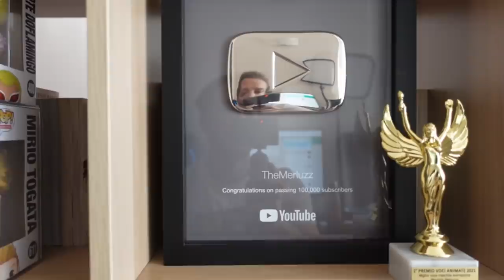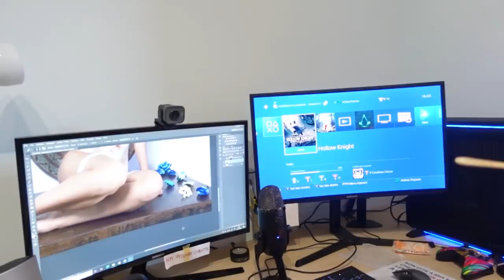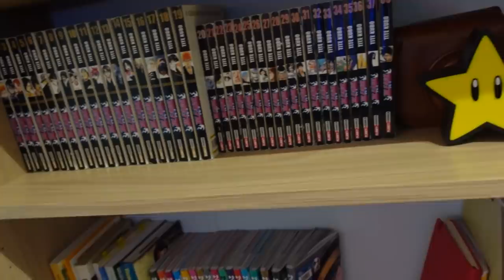Tour della mia CASA NUOVA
Oggi vi faccio vedere la mia casa nuova! Per una volta faccio un vero

Ringrazio Ambra che ha partecipato al video con me e vi ricordo che potete seguirla sui suoi social linkati qui sotto:

🍛 Quinoa Bianca Biologica - prozis.it/6mjM
🍯 Burro di Mandorle - prozis.it/6mjS
🍯 Burro di Arachidi Bio - prozis.it/4Qfc
🥜 Mandorle Californiane - prozis.it/6mk3
🥚 Albume d'Uovo Liquido - prozis.it/14q5
🥣 Farina d'Avena Istantanea in polvere - prozis.it/6mk8
🥤 100% Whey Hydro Isolate Zero SS - prozis.it/6mk8
🍪 Barrette Diet gusto Biscotto - prozis.it/6mkl

Regia e Produzione: Paolo Cellammare
Supervisore al Montaggio: Claudio Manca
Montaggio: Marco Pipitone